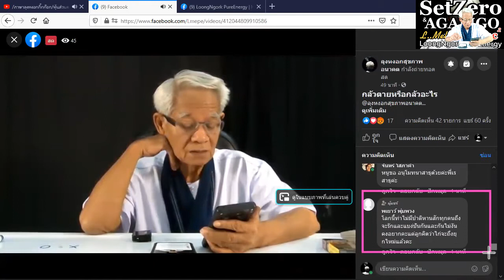ไม่รู้รอดมาได้ไง/ภาษาลุงหงอกกิ๊กก๊อก/องค์ความรู้ไหม่ในศตวรรษที่ 21 [EP.0] วันที่ 07 มค. 2564